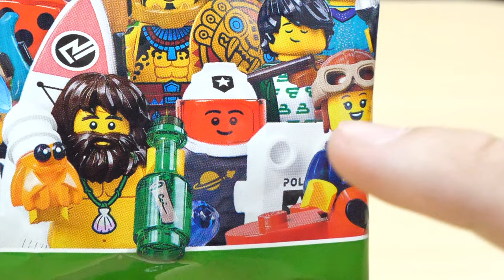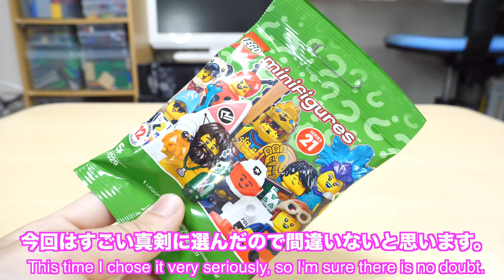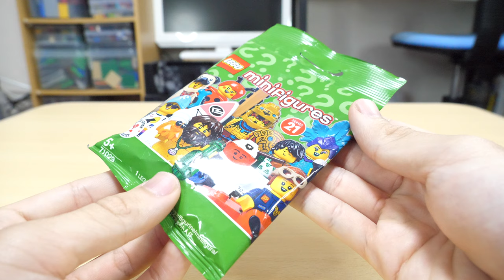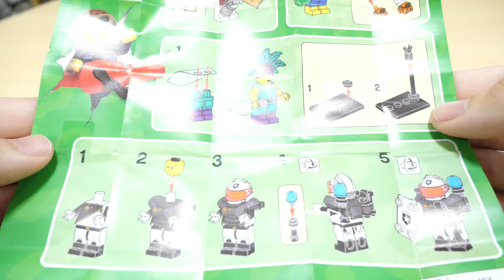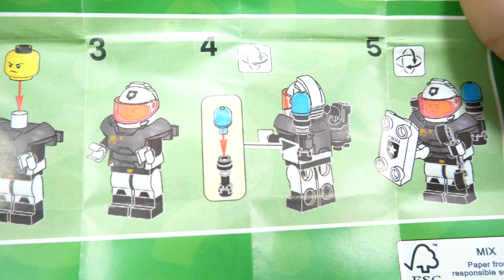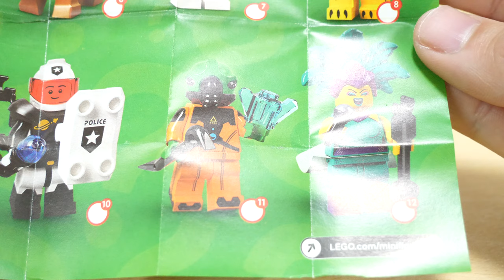【真剣にサーチしたから出るはず！】レゴミニフィグ21をリベンジ！Revenge the LEGO Minifig 21!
こんな事ってあるんだ・・・ｗ